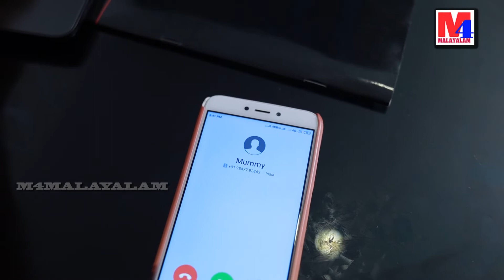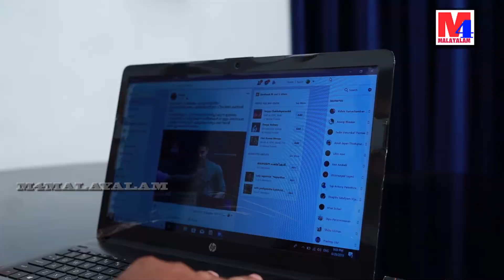ഓൺലൈനിൽ ഉണ്ട്‌ -Short Film | ENTERTAINMENT ZONE | M4MALAYLAM KERALA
SHORT FILM -ONLINIL UNDE |  ENTERTAINMENT ZONE  | M4MALAYLAM KERALA  |

Concept,Editing & Direction-Sujith Babu K S
DOP-Afsal Olickal
Cast-Libin Jose
Poster Design - Libin Jose

Complete Family Package For Malayalees around the world .

Program Schedules and operations will be as slimier to a TV Channel .

We do programs based on on Music,Films,Automobile Industry ,IT, Books, Department Exam Training , Story Telling, Cooking,Travelling, Place Hunting, Pet World,Agriculture.